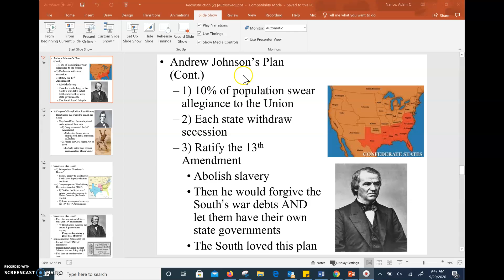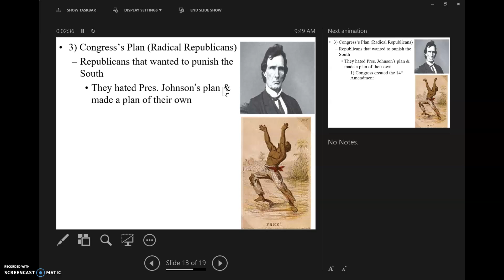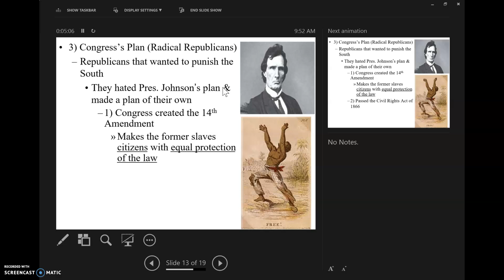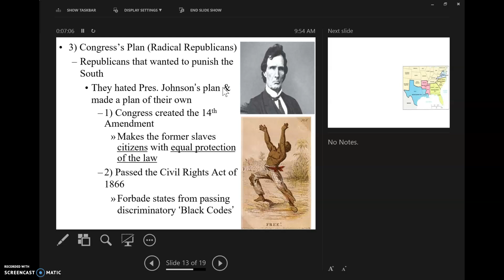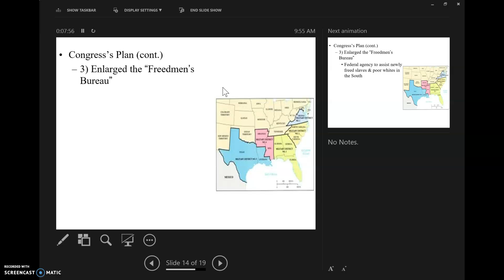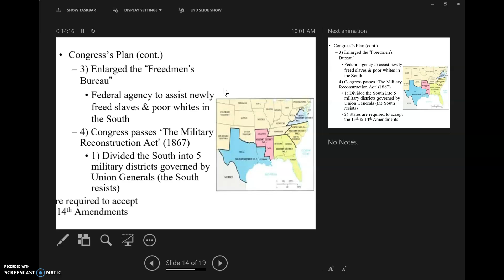Congress's Plan for Reconstruction